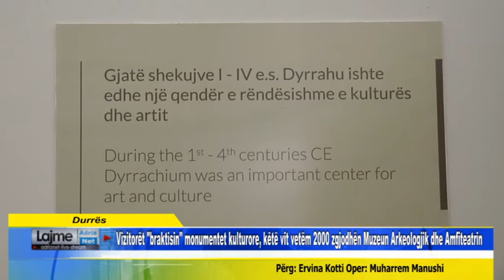Vizitorët braktisin monumentet kulturore, këtë vit 2000 zgjodhën Muzeun Arkeologjik dhe Amfiteatrin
Durrës Vizitorët braktisin monumentet kulturore, këtë vit vetëm 2000 zgjodhën Muzeun Arkeologjik dhe Amfiteatrin